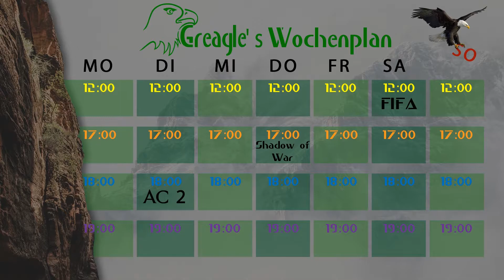UPDATE Greagle's Wochenplan 29.01. - 04.02.2018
►In den drei begonnenen Projekten geht es diese Woche auch weiter. RE7 DLC folgt bald!

►Bei Fragen und Verbesserungsvorschlägen nicht schüchtern sein und ab damit in die Kommentare oder auch gerne als PN.

►Du vermisst ein Spiel was du gerne sehen möchtest? Schreib es mir doch und ich schau es mir an!